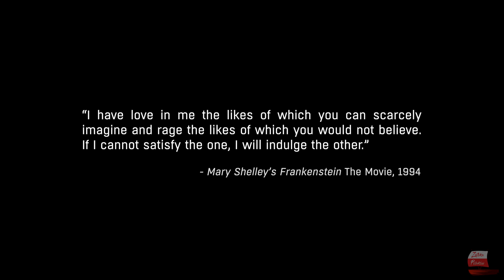Dying Light: The Following (PL) - Gameplay | Bez Komentarza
Dying Light: The Follow to dodatek do gry Dying Light z gatunku survival horror z 2015 roku. Gra została stworzona przez Techland i wydana przez Warner Bros. Interactive Entertainment. Mapa jest dwukrotnie większa niż dwie poprzednie mapy Dying Light, rozgrywka w The Following jest podobna do tej z głównej gry, w której zarażeni są powolni i delikatni w ciągu dnia, a stają się agresywni i szybcy porą nocną. Gracze mogą używać ruchów parkour, takich jak wspinanie się po półkach, skakanie, ślizganie się, skakanie i zjeżdżanie na linie, aby przemieszczać się między miejscami i zabijać wrogów.